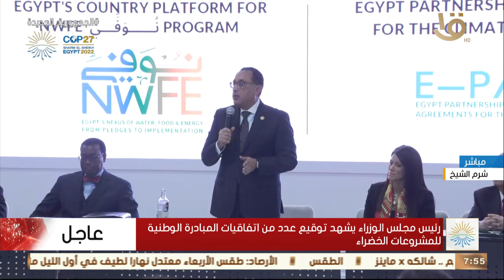رئيس مجلس الوزراء يشهد توقيع عدد من اتفاقيات المبادرة الوطنية للمشروعات الخضراء